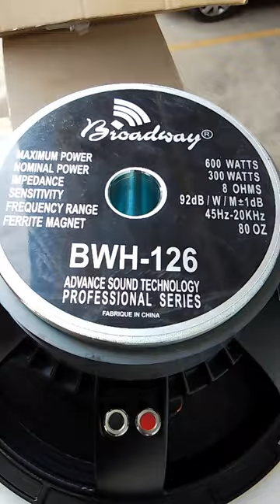unboxing Broadway speaker d12 / BHW-12 @ 600:watts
unboxing new speaker Broadway d12
BHW-12   600 watts